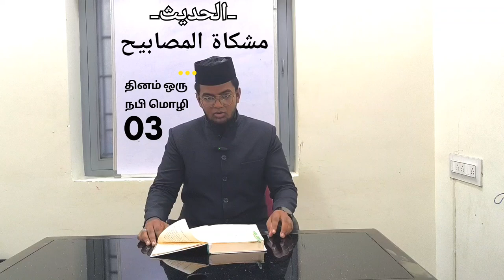தினம் ஒரு நபி மொழி || ஹதீஸ் 03 # I .Mohammed Iliyas #